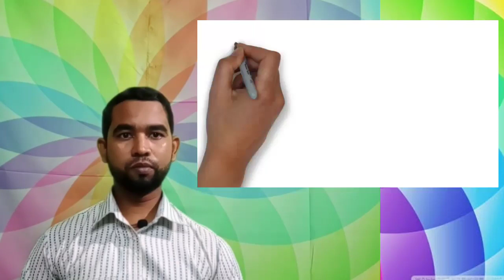PSC / PEC Suggestions সমাপনী পরীক্ষার সাজেশন 2019। গণিত সাজেশন। জ্যামিতি।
সমাপনী পরীক্ষার সাজেশন 2019
আজকের আলোচ্য বিষয় গণিতের জ্যামিতি অংশ আশাকরি আপনারা ভিডিওটি দ্বারা উপকৃত হবেন।